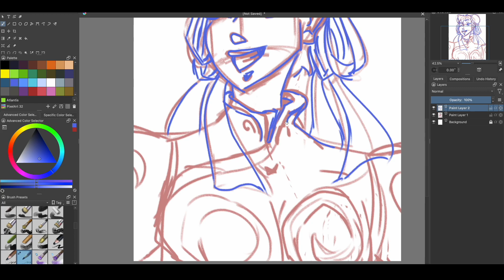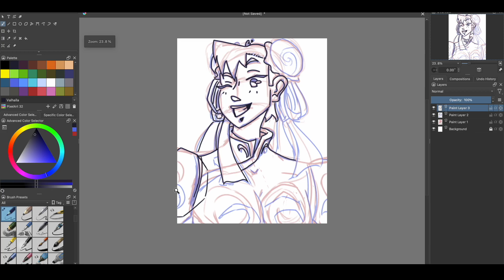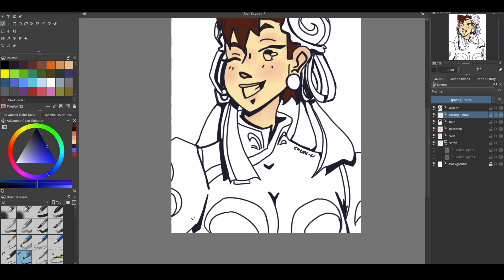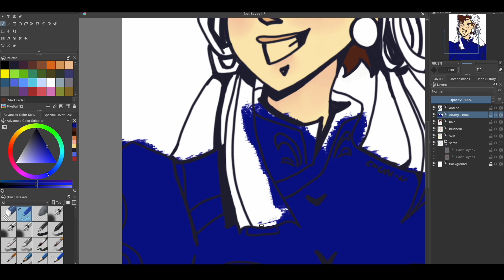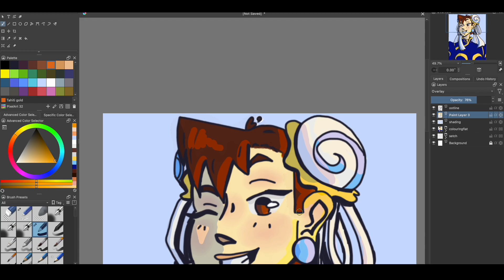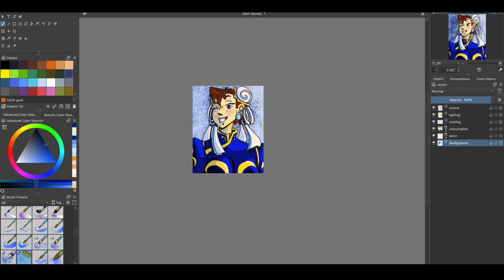DRAWING CHUN LI! Street Fighter Chun Li!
Today we are going to be drawing Chun Li!
(You have to copy-paste the link.)
All music is made by me!
MATERIALS USED!
Drawing Software: Krita
Drawing Tablet: Huion Tablet (With Glove)

"Don't forget to mirror your canvas before inking!" - somebody